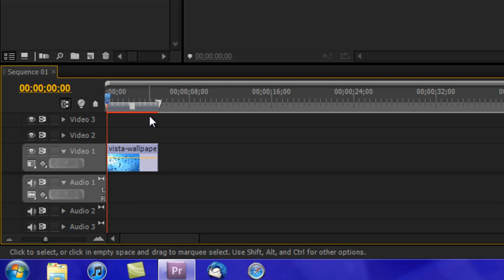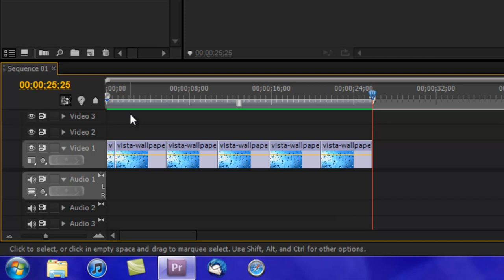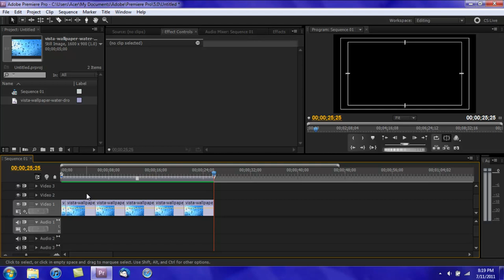Render Pictures Faster in Adobe Premiere Pro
Gaming Channel: YouTube.com/MrNoobHata

Add me on PlayStation Network: sccerstr09

Add me on Xbox Live: PeytonBrandt